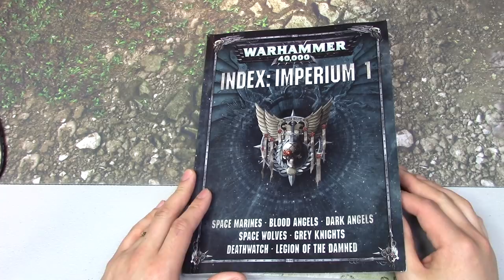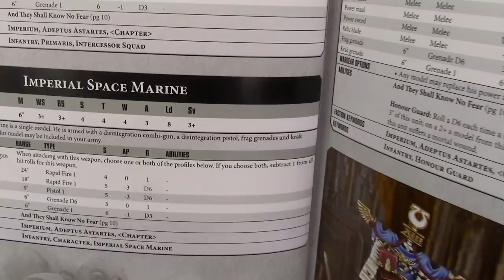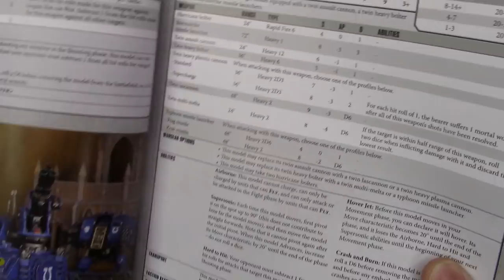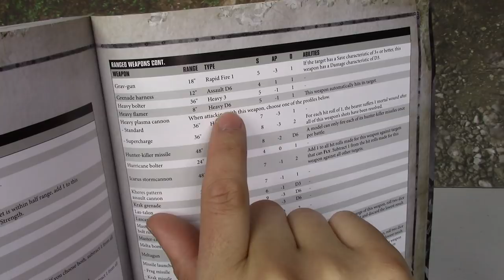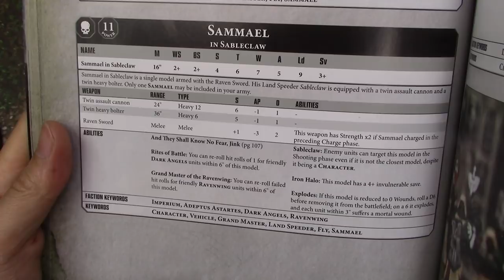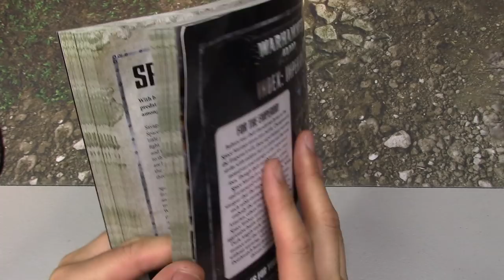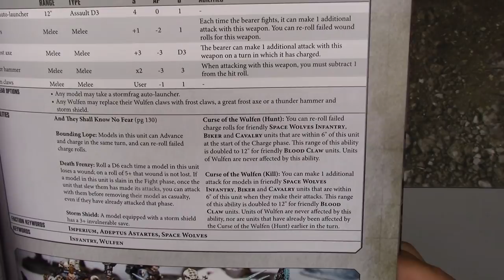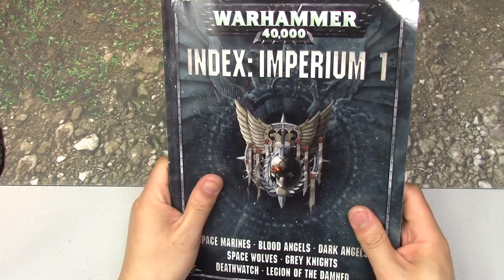Read-Along: Warhammer 40k 8th Edition - Index Imperium Part 1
Here it is everyone the imperial index, part 1.  Everything you ever wanted to know about Space Marines, page by page.

Thanks to Dylan at Multizone in Gatineau for this amazing opportunity.